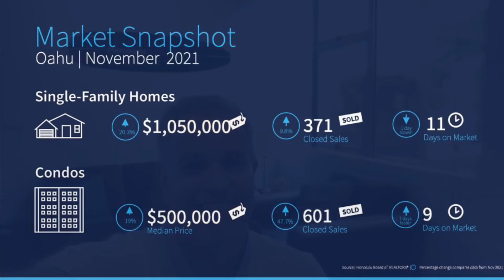Third Time is a Charm for Record Home and Condo Prices on Oahu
David shares the market report for November, 2021, where homes and condos tied the median record price for the third time each. On location from Harcourts Island Real Estate’s office in Kahala.

Interested in Buying or Selling a Home 🏡 or Condo 🏢 in Hawaii 🏝️? I'd love to help 🤙

David E. Buck, Realtor
Harcourts Island Real Estate